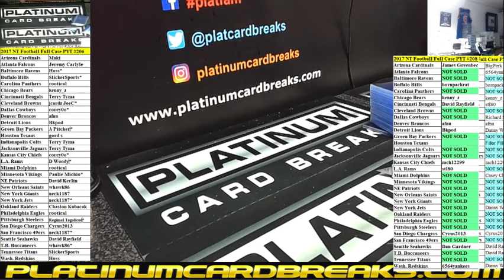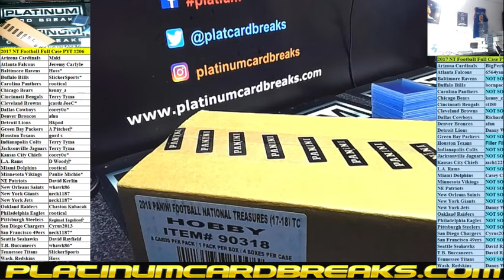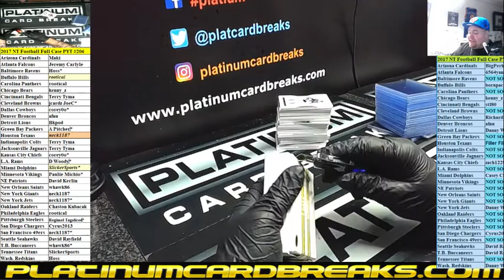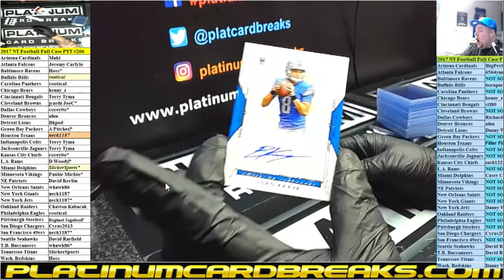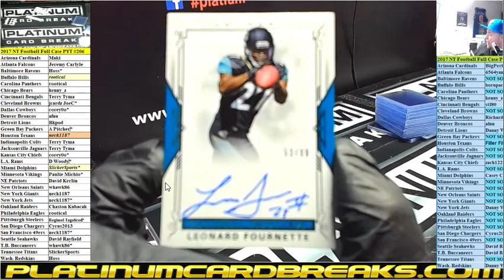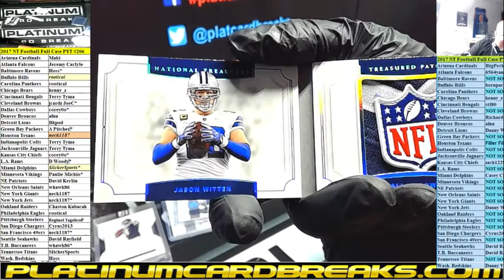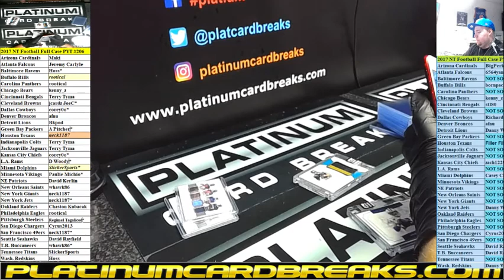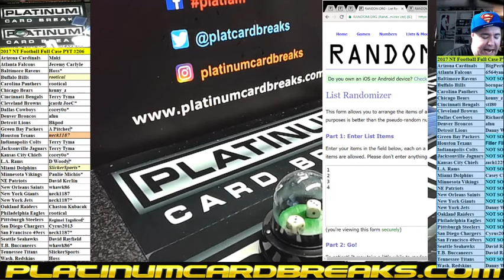2017 NT Football Full Case PYT #206